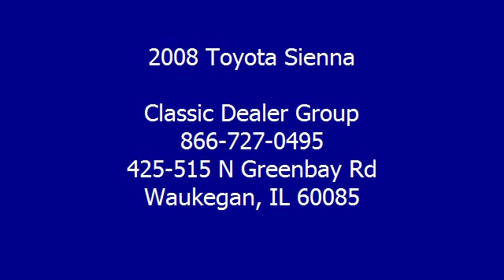0 - Classic Dealer Group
For Sale: 2008 Toyota Sienna
VIN: 5TDZK22C18S110147
Engine: Gas V6 3.5L/211
Drivetrain: FWD
Transmission: Automatic
Mileage: 47,933
Color: Desert Sand Mica (exterior) Fawn (interior)